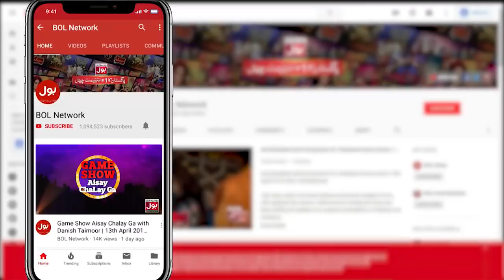Kon hai Sab Se Acha Singer?? | Game Show Aisay Chalay Ga with Danish Taimoor